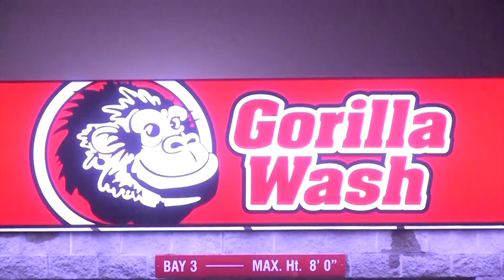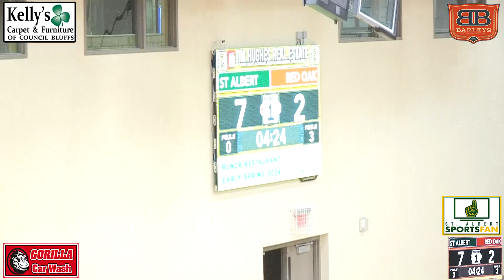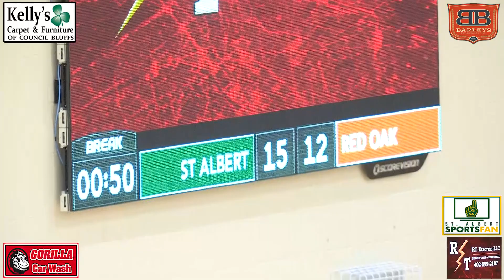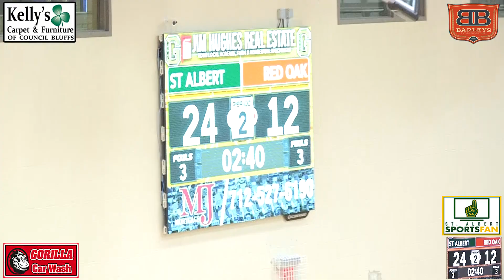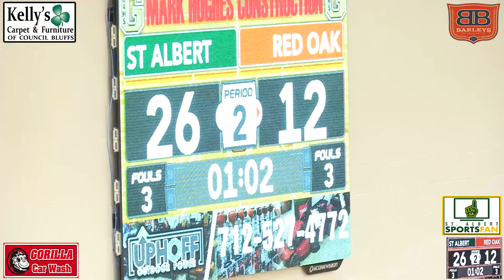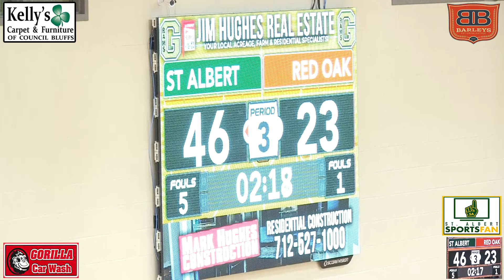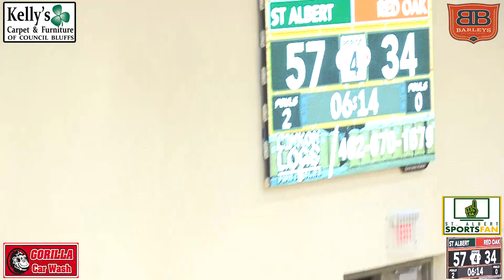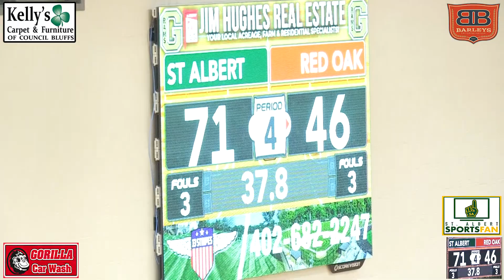Falcons vs Red Oak 6-12-2024 Final MP4